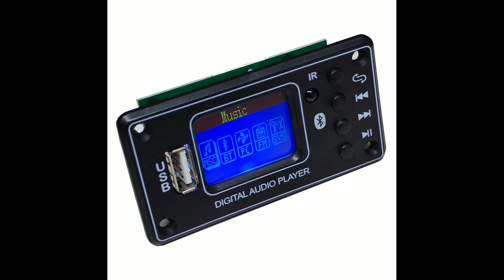Sound king Sk25000 update new model amplifier.